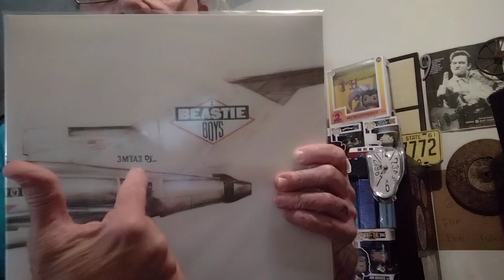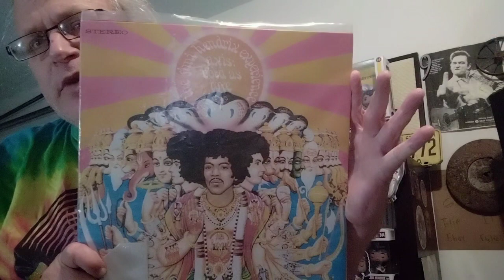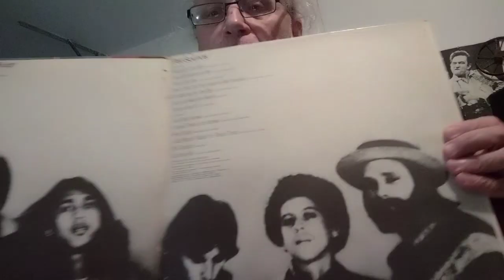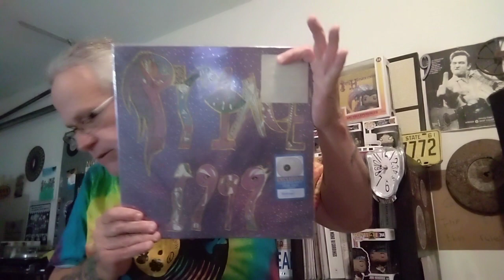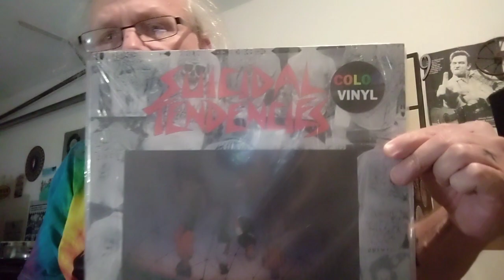another 10 perfect albums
another 10 albums  I feel our perfect or close to perfect